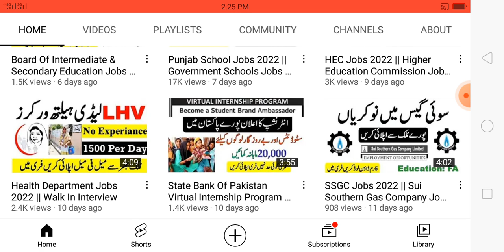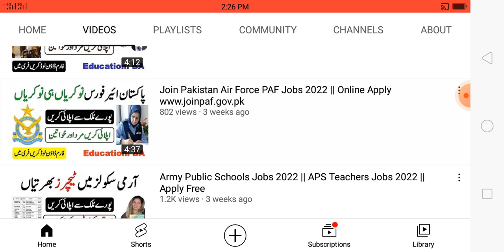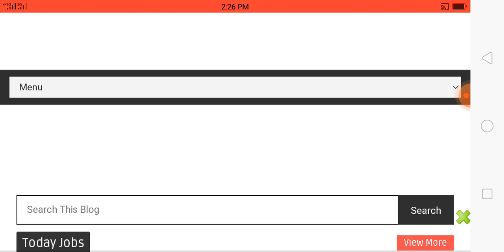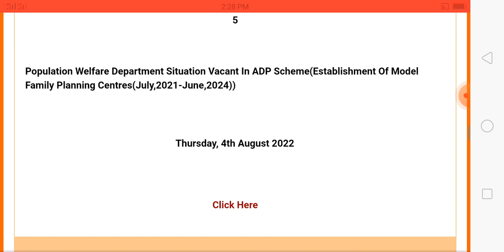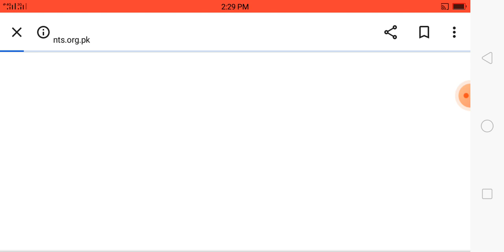Educators Jobs 2022 || Government Teachers Jobs 2022 Via NTS || Download NTS Application Form